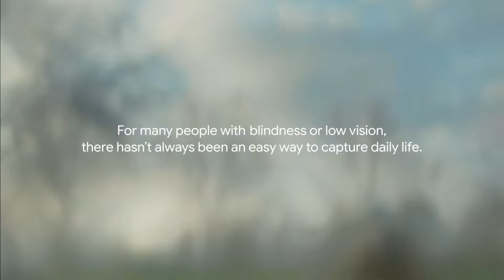2024 Commercials Vol. 64 (CBS - February 11)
0:01 Dunkin - Ben Affleck's Boy Band commercial

1:01 Google Pixel 8 - Guided Frame with Google AI commercial

2:01 Poppi - The Future of Soda commercial